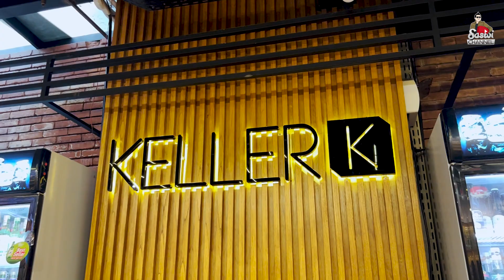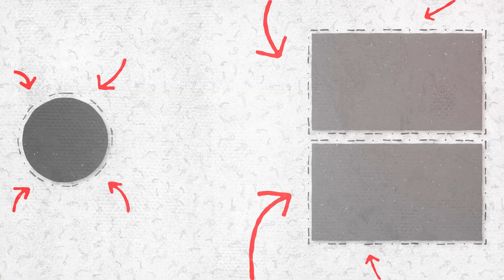PINDAD ROCKSTAR (PRS) || BAND BARU MUKA LAMA⁉️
Pindad Rockstar (PRS) didirikan oleh 4 musisi Indonesia yang sudah bisa dianggap legendaris.
Para personel Pindad Rockstar berasal dari berbagai grup band rock populer Tanah Air yang pernah merasakan angka penjualan kaset dalam jumlah fantastis di eranya. Mereka adalah Heydi Ibrahim (Power Slaves), Ovy ( /rif), Gan Gan (Sahara) dan Herman Husin (ex Jamrud). Selain mereka berempat, PRS juga diperkuat oleh Roni LOG sebagai pemain bass. Grup ini dibuat untuk mendedikasikan diri mereka masing-masing terhadap eksistensi musik rock di Tanah Air.

Siiiip lah.. :D

Saswi Channel's Youtube is under management of:
dr.m, Indonesia's 1st Certified & Official Youtube MCN